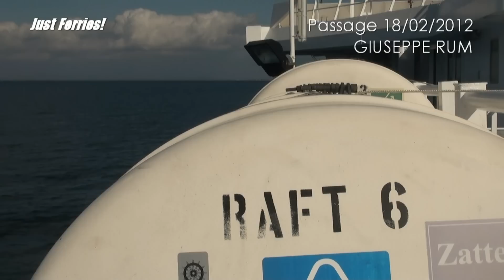Passage GIUSEPPE RUM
18/02/2012, Toremar, Porto Giglio-Porto Santo Stefano

►BTC: bc1qk7d8qmrde35dxv42y0l5g4xxyd4q6q3hllgp65
►ETH: 0xE2b477CE35eA2e0BB28ea6814264E41443b7dFaC
►DOGE: D6RWdeeV2Da7KUBweL4736Ag61zsguVFBR